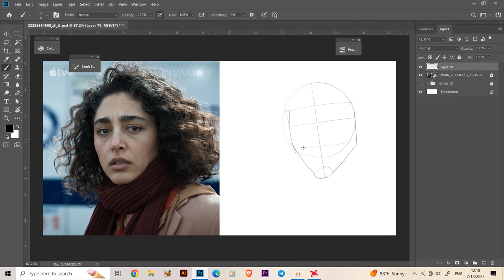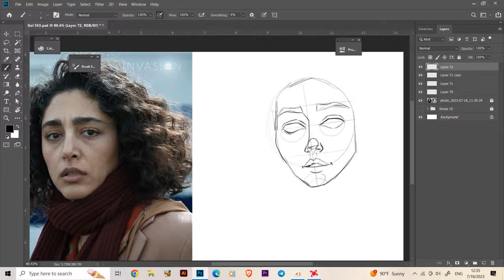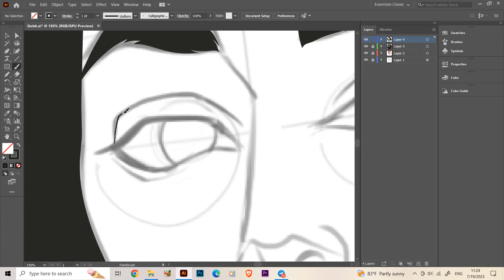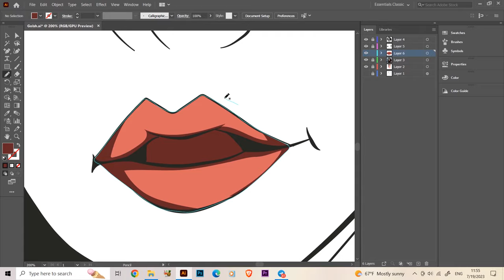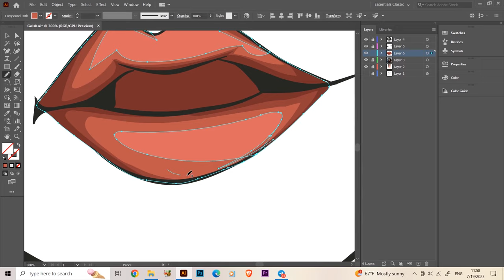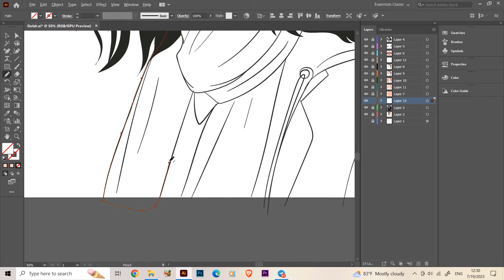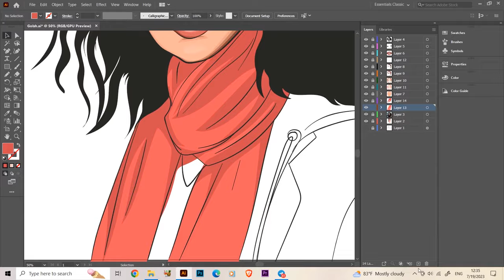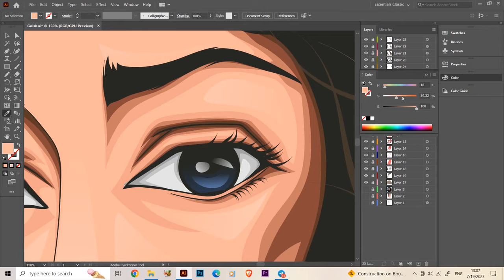How to make your cartoon ! character design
Hello everyone,
in this video, I'll show you how to make a cartoon character illustration. This is a great way to create your own character and show your unique creative side!.

کاراکتر